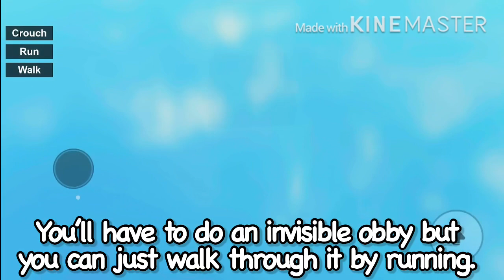[UNOBTAINABLE] How to get the “COMPLETED WORKER’S QUEST” BADGE + MORPH in PIGGY RP: [W.I.P] | ROBLOX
►► Check out these wonderful artists who bring out joyful music to my videos!